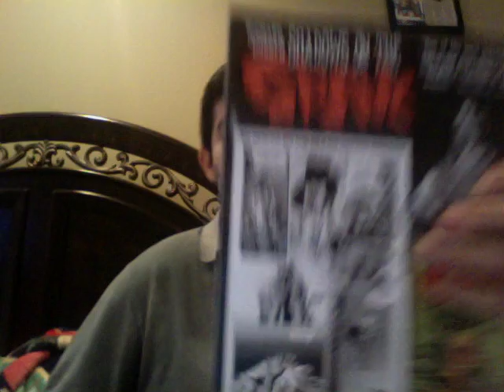Horror Block Unboxing November 2016